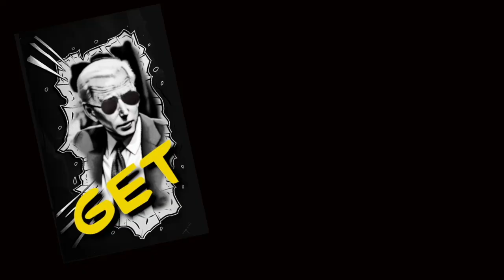SMOKING GUN (Coming out of Russia): The Lev Parnas Getdown Remix - a HiFi short film